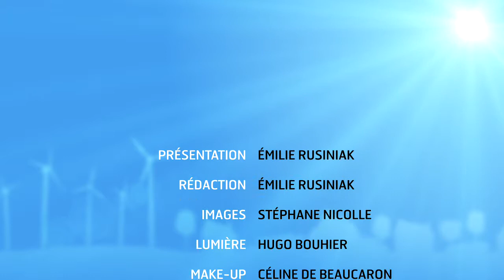News 42 - Rexel Expo Nantes 2016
Le salon Rexel Expo de Nantes a lieu les 15 et 16 juin prochain au Parc des Expositions. Lors de chaque salon, ce sont 150 fabricants qui viennent à la rencontre des 5000 visiteurs pour présenter leurs nouveautés. Une place importante est réservée aux solutions innovantes sur les marchés de l’habitat, du tertiaire, de l’industrie et de la multiénergie avec des produits connectés, des produits intégrés, des solutions digitales ou encore des produits à forte efficacité énergétique.